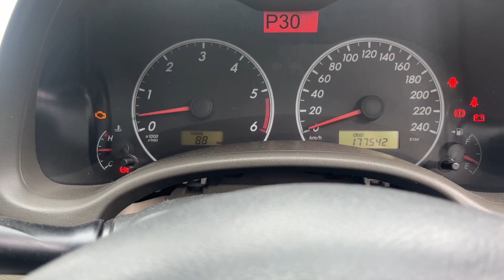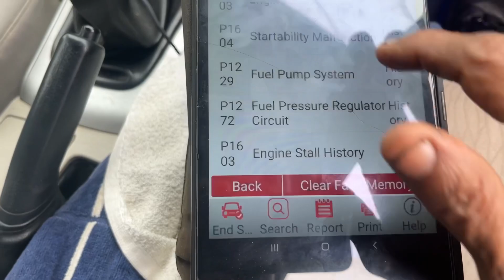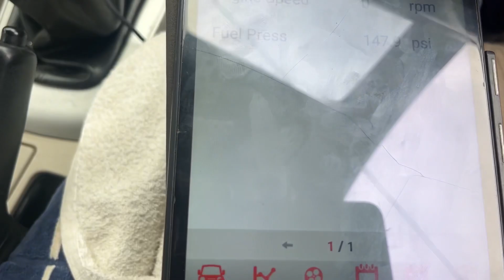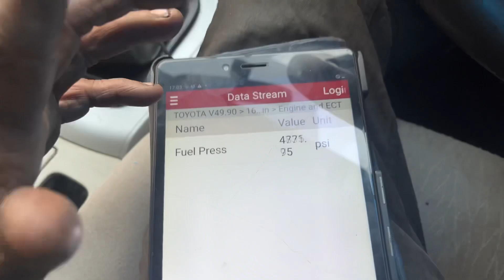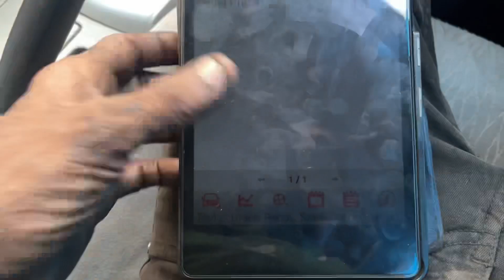Toyota Altis late starting(@skilledmechanictamil )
Fuel pump defect fault code
P1229(@skilledmechanictamil ) automobile car creta fault code